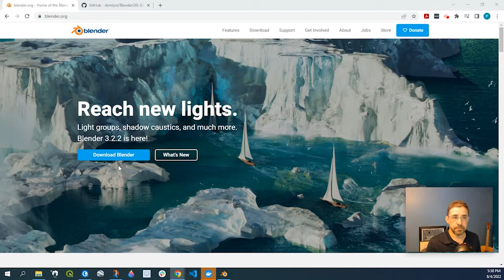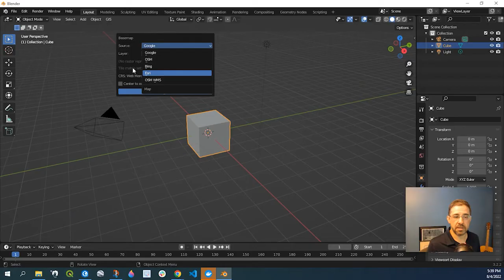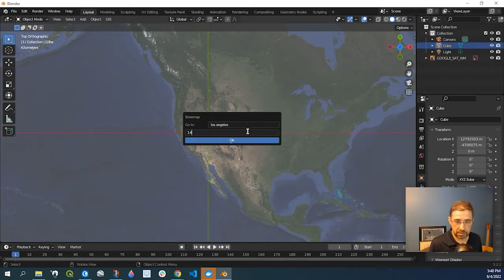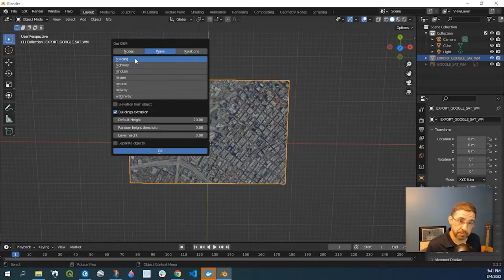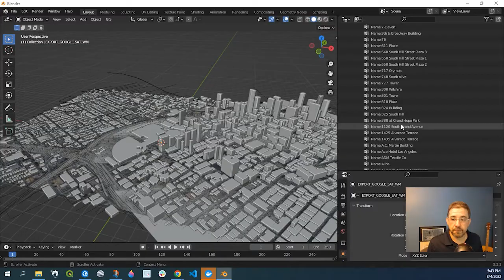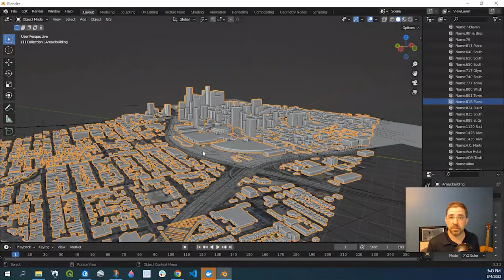Blender GIS Add On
This tutorial demonstrates how to download the Blender GIS Add On tool so that you can visualize Open Street Map (OSM) data in a 3-D environment.